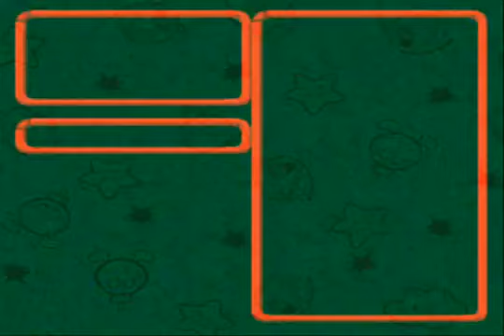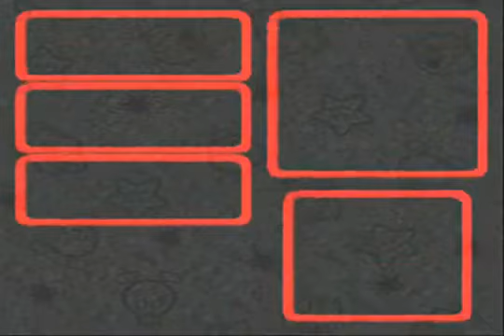Super Mario RPG: Legend of the Seven Stars (Super Nintendo) - Part #15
This is part #15 of Super Mario RPG: Legend of the Seven Stars for the Super Nintendo (SNES)